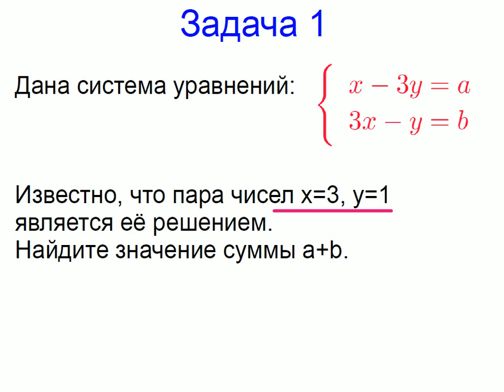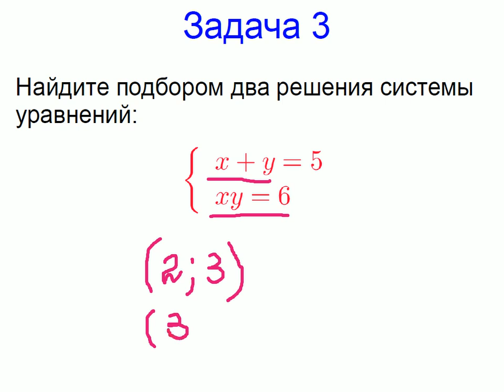Меташкола. Алгебра 7 класс 33 серия. Системы уравнений; задачи.